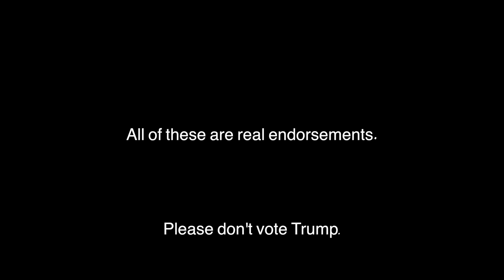Donald Trump Campaign Ad | Trump Pence 2016 MAGA Who Supports Donald Trump?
"I AM YOUR VOICE
To every parent who dreams for their child, and every child who dreams for their future, I say these words to you:
I’m With You, and I will FIGHT for you, and I will WIN for YOU."

"Grab them by the pussy."

Dislike my pictures on Instagram!
Watch the small version on Vine!
@DavidDRWA on everything!